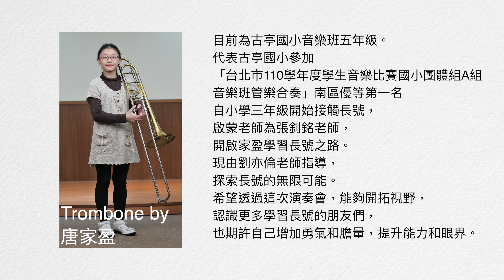Jan Sandström【Sang till Lotta 】 _ 唐家盈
Jan Sandström【Sång till Lotta 】（Song to Lotta）
揚·桑德斯特倫【給羅塔的歌】

Trombone：Tang, Chia-Yin
長號：唐家盈（古亭國小音樂班五年級）
Piano：Chen, Tzu-Ying
鋼琴：陳姿穎
Trombone Class by I-Lun Liu
指導老師：劉亦倫

In Taipei on 22. Jan. 2022
2022年01月22日於台北市博凱